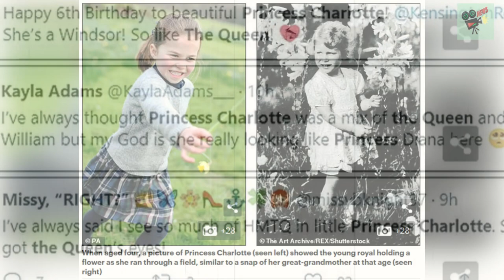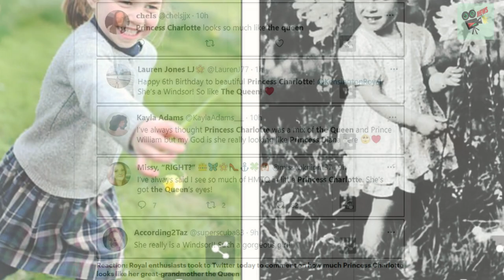Princess Charlotte, 6, holds a Red Admiral butterfly in new photos ‘taken..., World News , Stand Up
Princess Charlotte, 6, holds a Red Admiral butterfly in new photos ‘taken by the Duchess of Cambridge’ to encourage people to take part in the Big Butterfly Count

1. UK, UA, Australia News in the World
2. SuperModel or SuperStar News in UK, US, Australia, Canada and World
3. Wierd News in the World by English Language
4. Health News